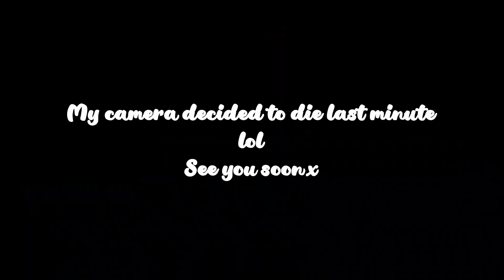Jodi Summer's Final Curtain Countdown | Episode 2 Who Is Jodi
Hello, my Snowflakes! It is me, Jodi Summer! After a long time of working I'm coming to you with the good news of a new mini-series coming to my YouTube channel - Final Curtain Countdown, to discuss my new single Curtain Call before its release. Apart from discussing the single itself, its meaning as well as how it came to be in the first place, I'll be also talking about who exactly is Jodi Summer and the journey we've been through to get to them now!

Become my Snowflake today!

Follow moi on social media! *tongue pop*

Jodi Summer is a singer/songwriter/drag artist/dancer coming all the way from the great divine, currently residing in Brighton, UK. Jodi’s sound of choice is electro- and synth-pop with the inclusion of several more acoustic instruments. By utilizing the modern sound of synthesizers while also implementing the acoustic sounds of pianos, guitars, strings, etc, as well as keeping their vocals versatile between soft whispers and proud belts, they aim for their music to have a unique impact on the listeners’ emotions. The most influential artists for Jodi, regarding both the sound as well as the lyrical quality and style, would be proud members of the LGBT community as well as fierce women in the industry such as Taylor Swift, Lady Gaga and Troye Sivan.

Jodi’s first inspiration for becoming a musician came from finding out about Lady Gaga and the impact she has had on her audience both with her music and artistry, which ultimately lead to them enrolling on a course at the Academy of Contemporary Music in Guildford.  Ever since then, they have worked hard to improve not just as a musician itself, but also as a songwriter, producer, makeup artist and more to become a full-blown artist, eventually graduating in 2020 and landing in Brighton with a passion for music and ambitions to capture the hearts of their audience.

While not having any major releases as of now, Jodi Summer is proud to have their EP titled Seasons of Summer published later this year, with the lead single Curtain Call coming out on the 29th of April. While waiting for the release of their upcoming music, Jodi is still keeping themselves busy with their artistry and many of its branches, such as writing and producing more music, mastering the craft of drag and of course, performing on many open mic nights around the rich and diverse music scene in the colourful Brighton. On top of that, they still find time to be a part of the burlesque dance troupe Black Diamonds led by Leaness Vernon, contributing to their sensual and theatrical stage presence while also supporting the group with their music production skills.